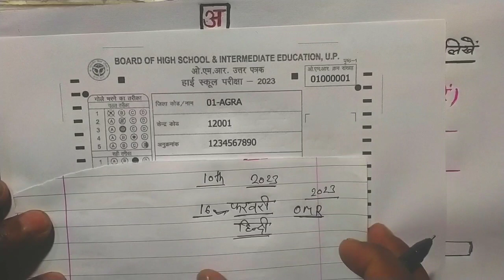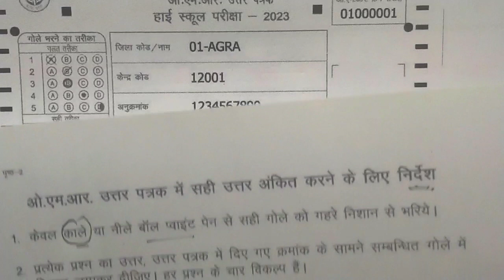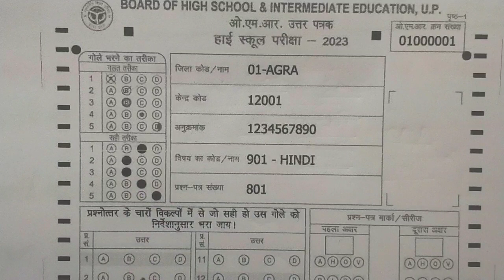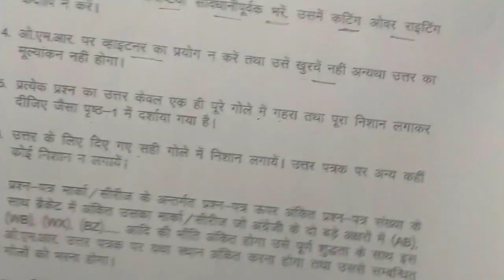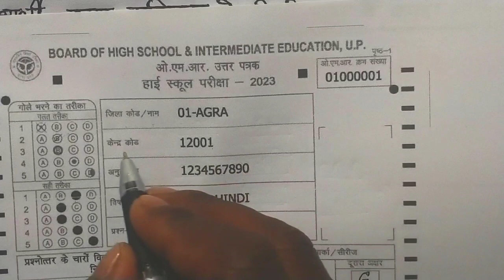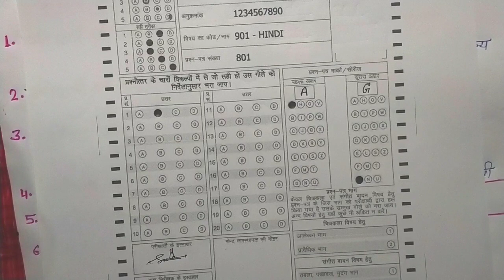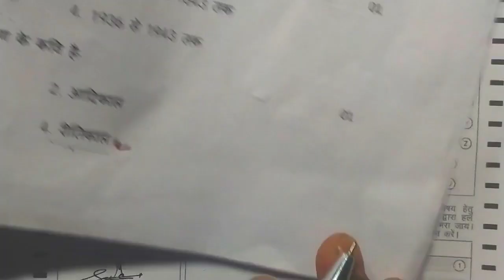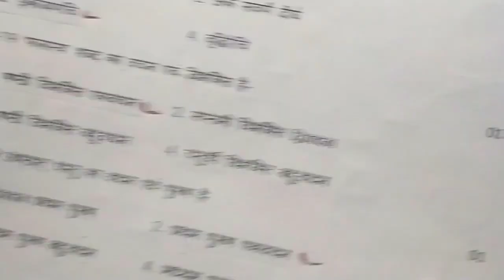16 February ko copy kaise likhen//बोर्ड परीक्षा में हिन्दी काॅपी कैसे भरें//Board Exam 2023 10th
16 February ko copy kaise likhen//बोर्ड परीक्षा में हिन्दी काॅपी कैसे भरें//Board Exam 2023 10th

hello students is video mein bataya gaya hai ki board exam mein copy kaise bhare aur board pariksha mein copy kaise likhen